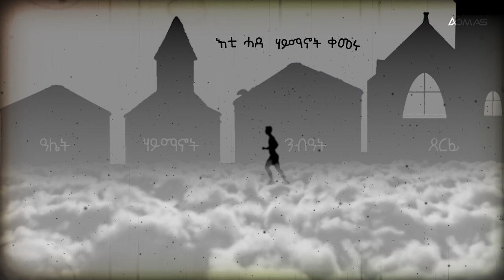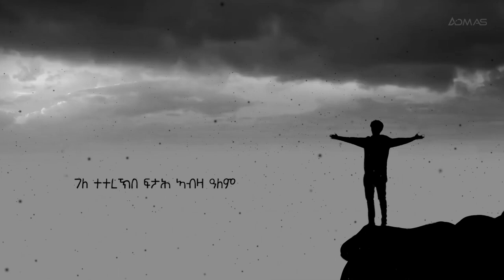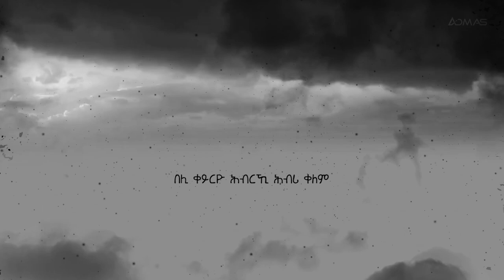Minasie Haile - Tsehay | ጽሓይ - New Eritrean Music 2021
Eritrean Music 2021 : Tsehay by Minasie Haile. Official Lyrics Video.